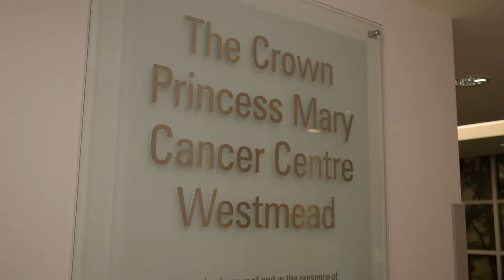Patient Education Video: Support at The Crown Princess Mary Cancer Centre Westmead